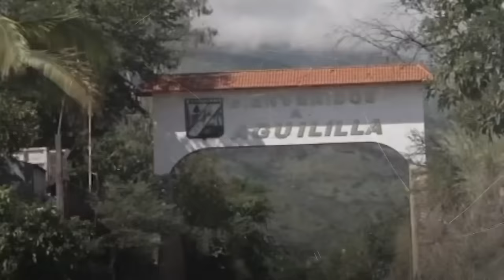Dámaso López Serrano: "El Mini Licenciado" y sus negocios en el mundo del narcotráfico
En este video profundizamos en el caso de Dámaso López Serrano, también conocido como 'El Mini Lic', y las acusaciones legales que enfrenta, incluyendo la grave imputación de ser el autor intelectual detrás del asesinato del periodista Javier Valdez en Sinaloa, en el año 2017. Exploramos las reacciones y pronunciamientos de organizaciones periodísticas en México, quienes demandan justicia y exigen que 'El Mini Lic' sea llevado ante los tribunales para ser juzgado por este crimen. Un análisis detallado que busca entender las implicaciones de este caso para la libertad de prensa y la seguridad de los periodistas en México.
JusticiaParaJavierValdez